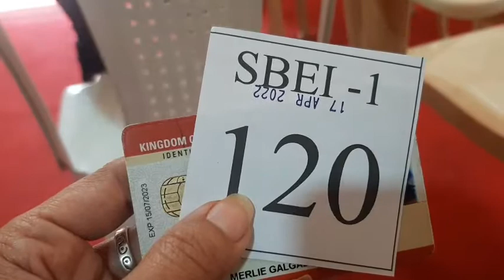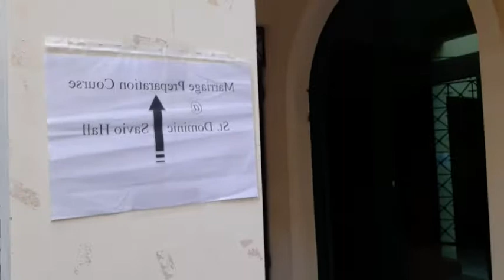ELEKSYON 2022 FIRST TIME VOTER (OFW)